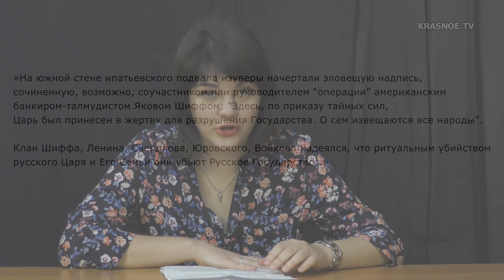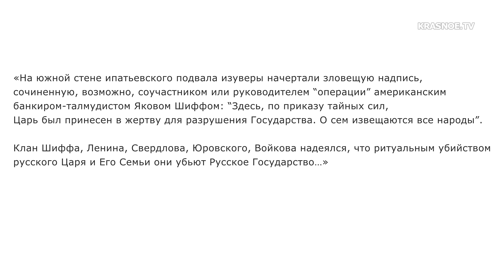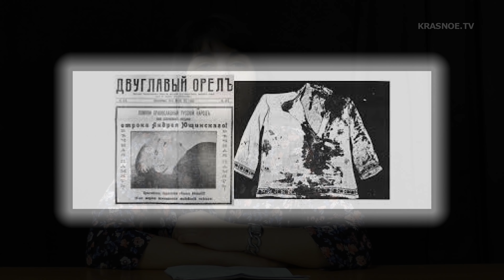"Сионо-большевистский заговор". Конспирологические мифы. Марианна Рейбо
Миф о "сионо-большевистском заговоре на погибель Государства российского". Каббала и расстрел царской семьи. О "еврейском происхождении" В.И.Ленина.

Развенчание конспирологических мифов вокруг февраля-октября 1917 года, в частности, с помощью цитат тех, кто никак большевикам сочувствовать не мог: членов Временного Правительства и представителей Белого движения.

Марианна Рейбо, писатель, публицист, кандидат философских наук, член Союза журналистов Москвы, член Союза писателей XXI века.

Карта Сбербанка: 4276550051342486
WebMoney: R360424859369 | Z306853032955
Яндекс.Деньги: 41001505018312